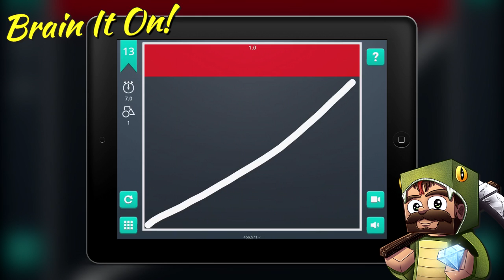Snakes Plays iPad [1] - BRAIN IT ON!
▸ I've got myself a connector that lets me record my iPad & iPhone, so I thought I would start doing so! Today's game: Brain It On! A cool, free, physics puzzler!